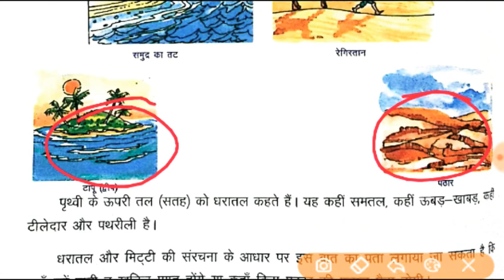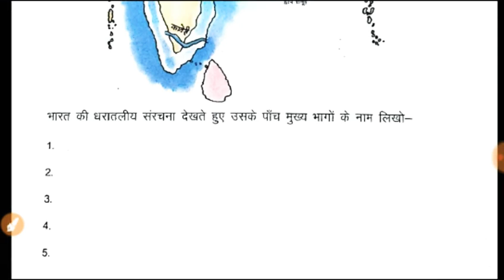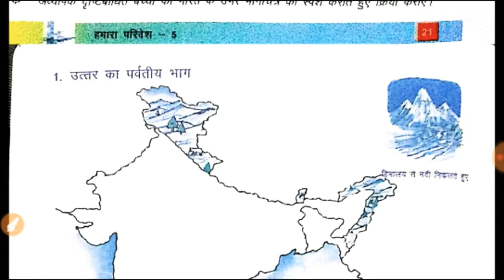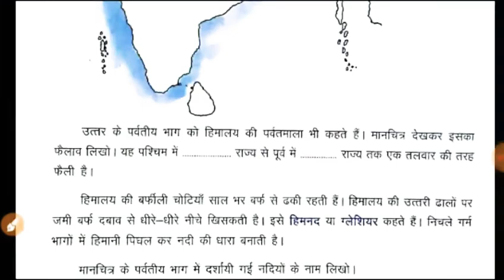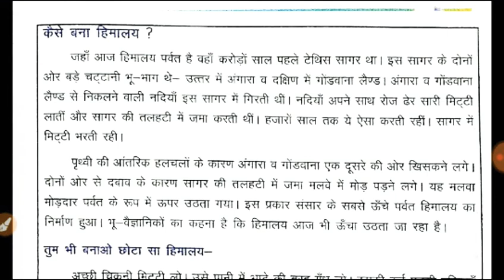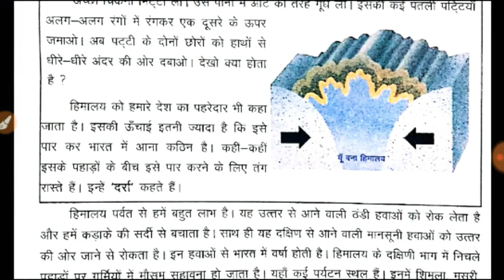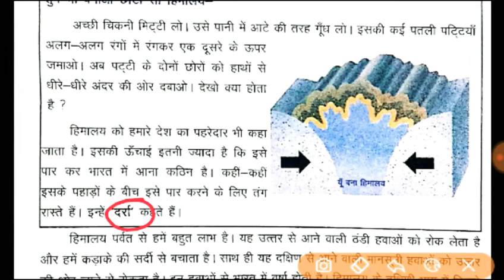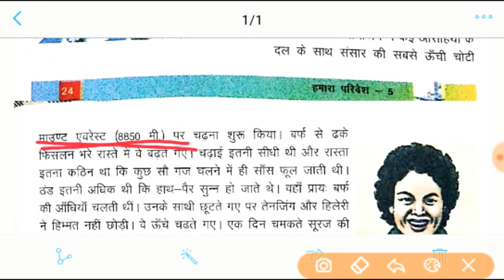भारत का धरातल#1- उत्तर का पर्वतीय भाग#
Topography of India#Hilly region of North India##